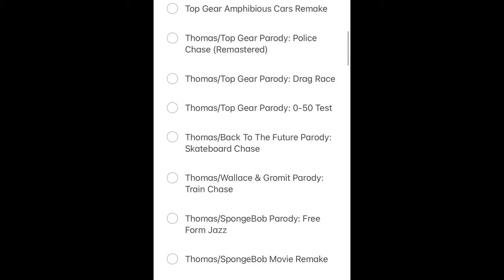Thank You For 100 Subscribers! + Plans For The Future!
I never thought I would get this far. I really appreciate it!!!

There will be plans and changes in the future. That is a promise!